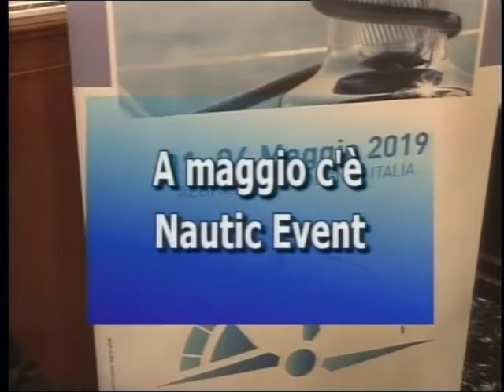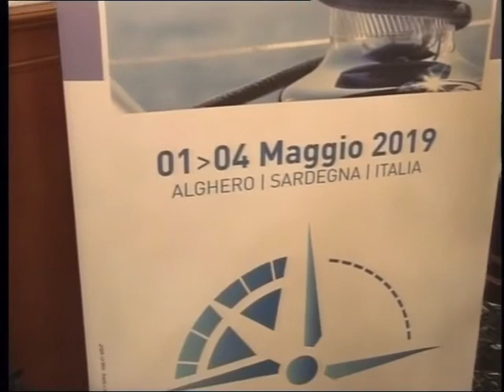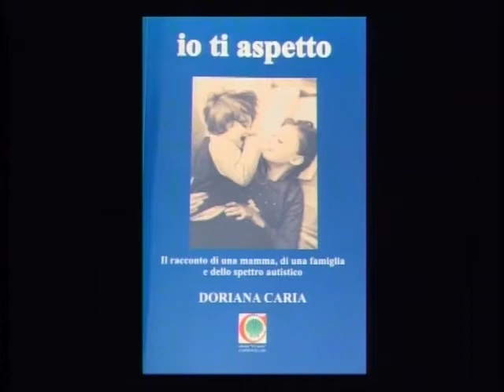Tg Catalan Tv 23 Aprile 2019